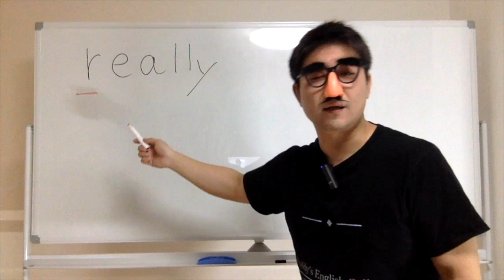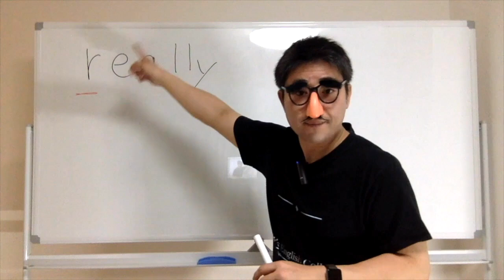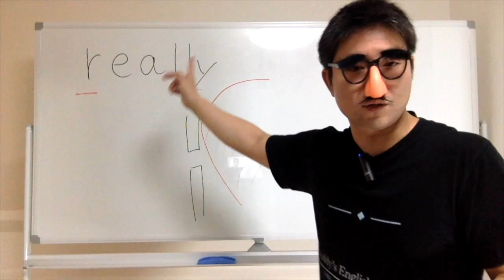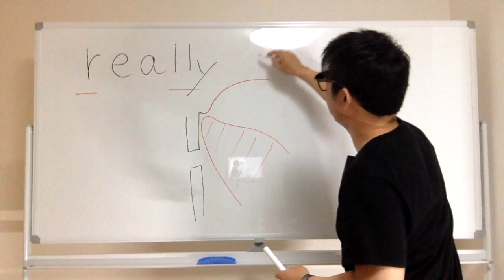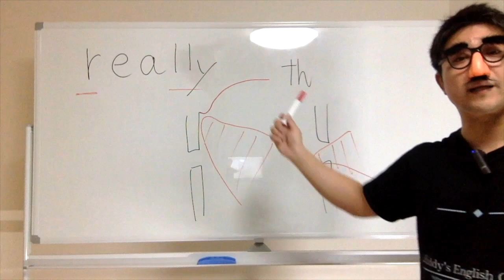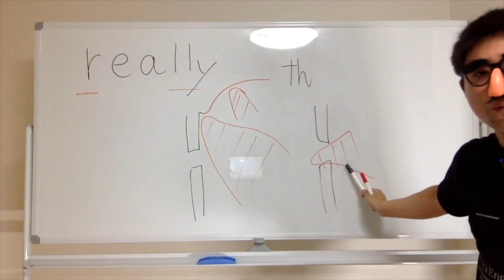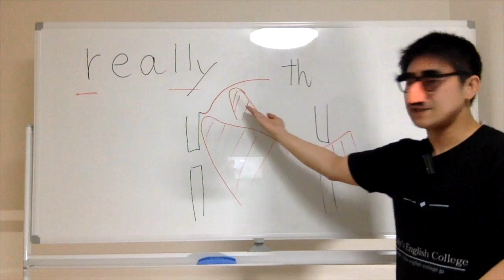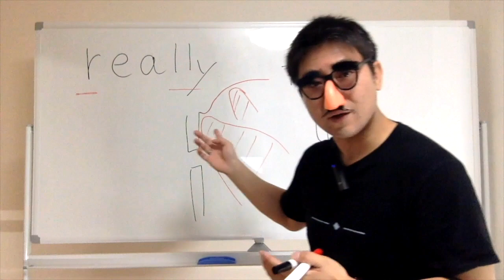really の発音の仕方とコツ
✅ 発音セミナー情報‼️

✅ 様々な要望にお応えするSkypeレッスン❗️

✅ 15分無料発音矯正体験のお申し込みはこちらから

今回はリクエストが多かった really の発音の仕方と、おっちゃんぬが考える発音のコツ！
こういうことを含めたセミナーも主要都市でやってるので、ぜひセミナーにも来てくださいね！リンクからチェック！